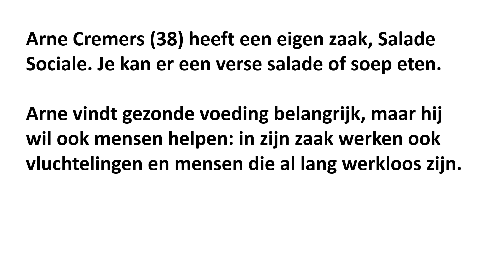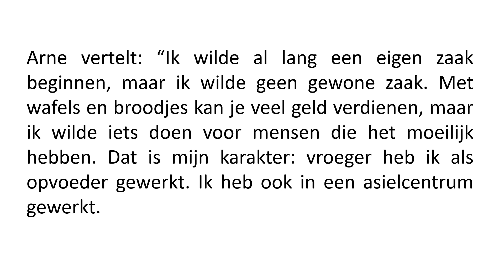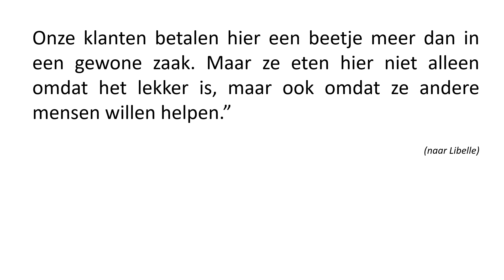Eigen zaak Salade Sociale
Luisterverhaal - gemiddeld niveau